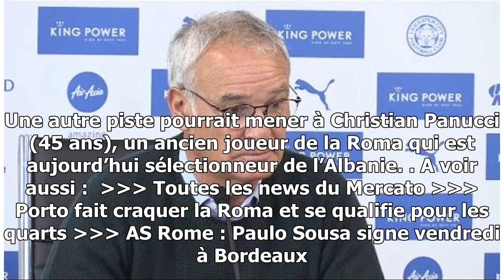CLAUDIO RANIERI DE RETOUR À LA ROMA ?